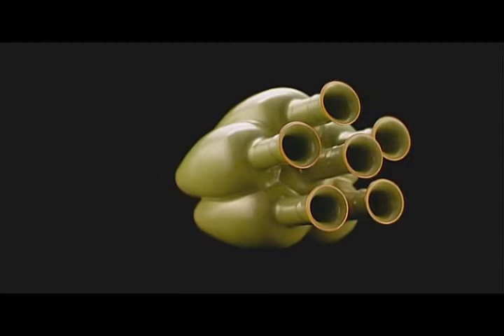In The Golden Age of Chinese Craftsmanship Advertisement: Six Conjoined Vases in Tea Dust Glaze